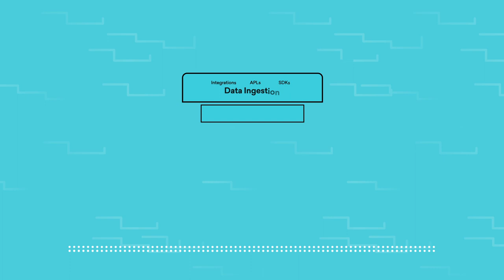Braze for Impact teaser: Building a Customer-centric Stack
Hear from Chief Revenue Officer at Braze, Dan Head, as he describes the evolution of email and the importance of a customer-centric marketing stack. This audio clip is from the Braze podcast, Braze for Impact. to hear more from martech experts on emerging tech and industry news!